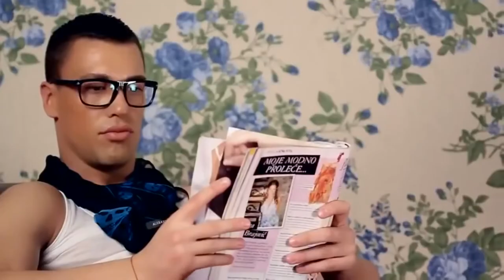Maja Morales - Zaplakaces Ti Zbog Mene